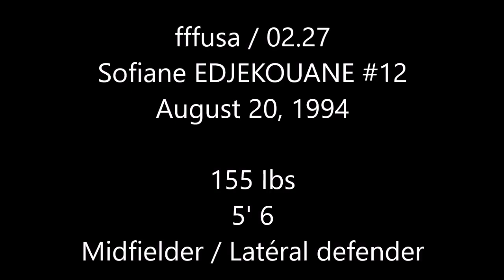Sofiane E. - 21yo - Mid/Def - 02.27 Highlights